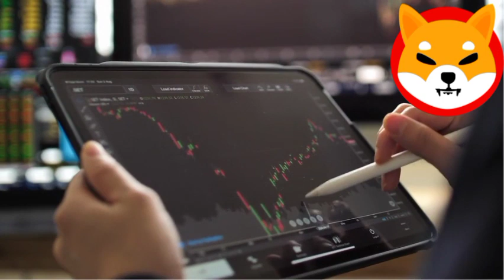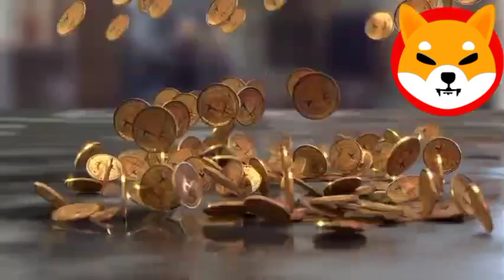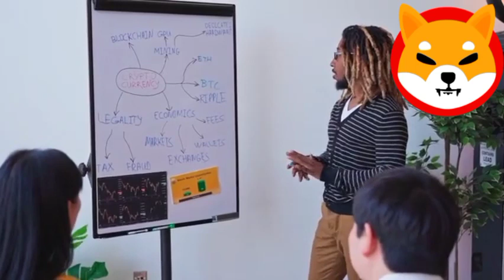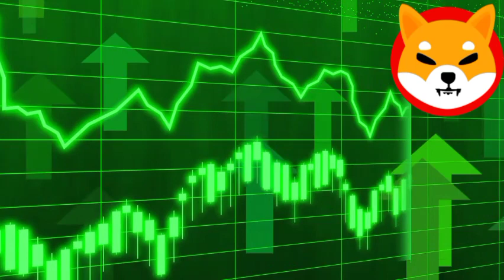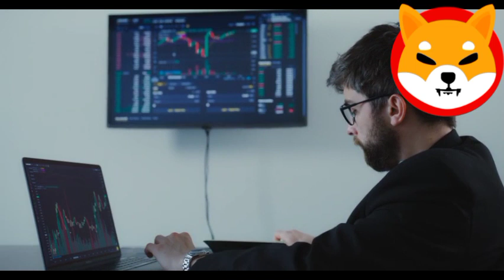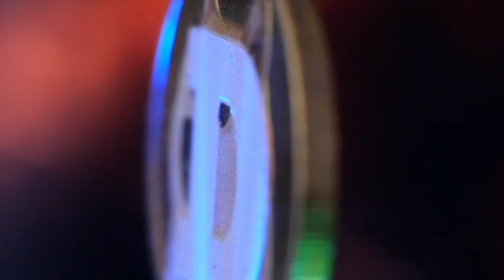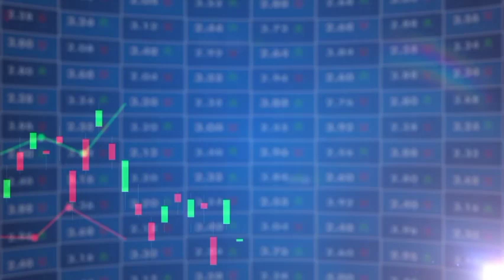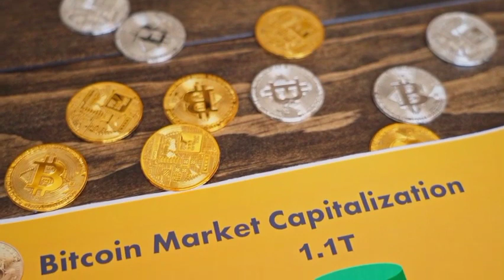SHIBA INU COIN PRICE EXPLOSION SHIB TO $1.00!! SHIBA INU COIN NEWS TODAY!! Shib Price Prediction